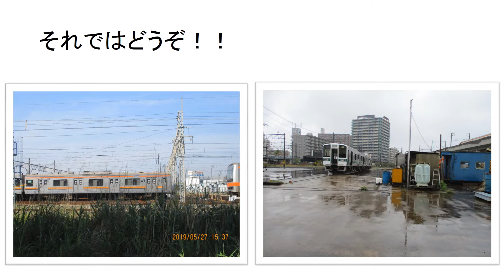【茶番あり】今後集めていきたいトミカ